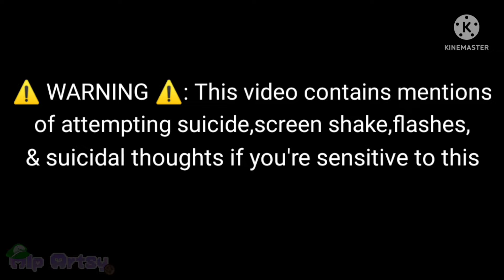{Joke AU} - Olivia?! (Part 2 of Prom Queen GCMV)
Other:
Please keep in mind that my videos aren't made for kids they are made for all ages

~Mlp Artsy